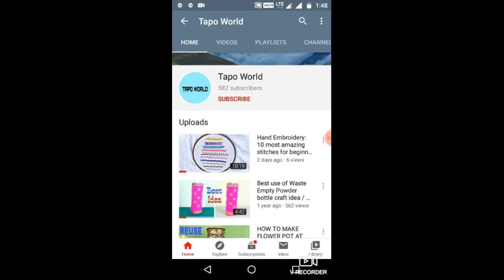Amazing Woolen Flower Ideas With Scale - Hand Embroidery Design - Sewing Hack - Easy Trick Design.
How to make flower hand embroidery. Easy wool thread flower making. Woolen craft ideas. handembroidery. embroidery. sewinghack